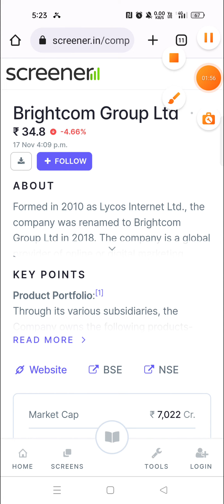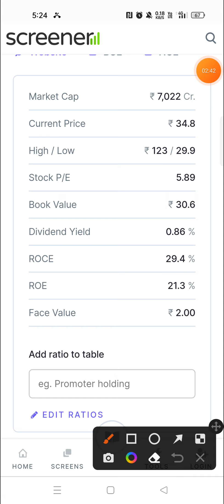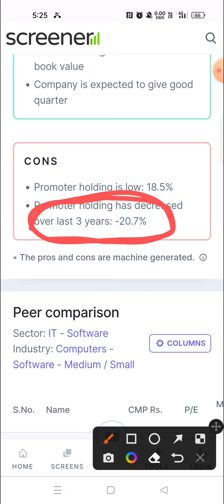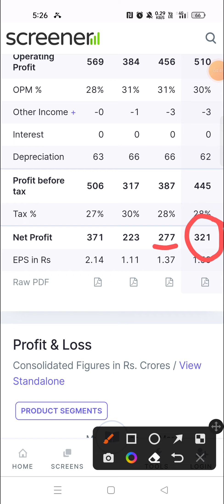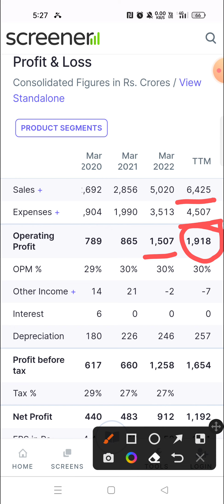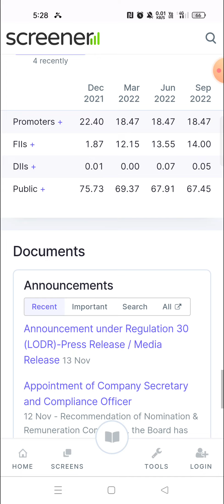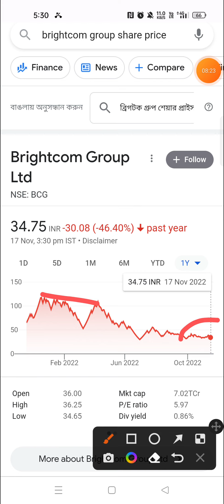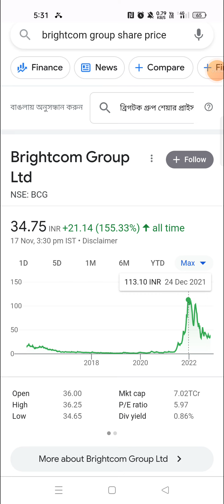Brightcom Group Ltd Complete Share Analysis / Brightcom Group share News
Doston is video me humne 'BRIGHTCOM GROUP LTD' ka complete analysis kiya hai aur ant me humne is share ke bare me bataya hai ki is waqt ye share humein buy karna chahiye ya nehi.